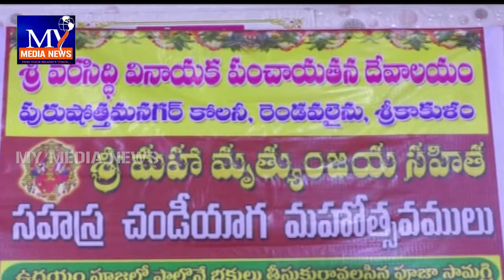విశ్వశాంతి కోసం శ్రీకాకుళంలో శ్రీ మహా మృత్యుంజయ సహిత సహస్ర చండీ యాగం